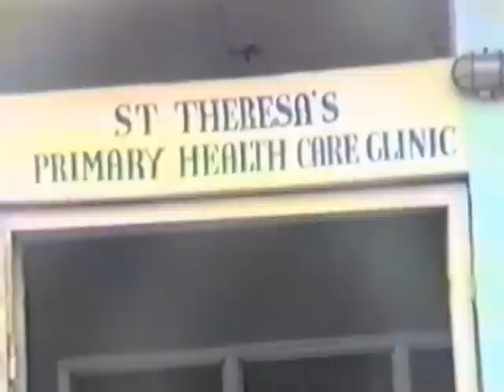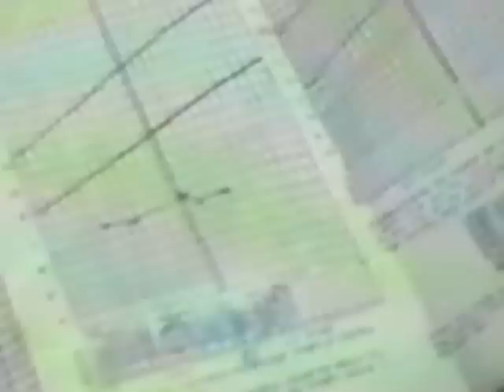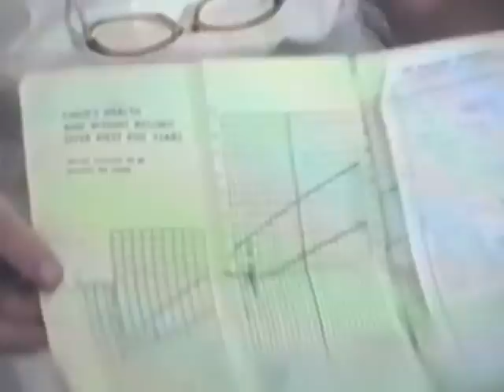Sister Patricia Hoey at Amukoko Part 1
Sister Patricia Hoey describes beginnings and work of the Medical Missionaries of Mary among resource-poor residents of Amukoko in the suburbs of Lagos, Nigeria during the 1980s.